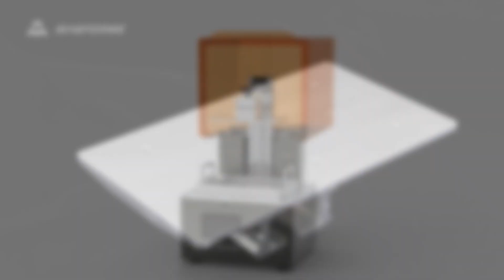Experience with the Magforms P10 3D printer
A European 3D printing service provider customer summarized 3 points about his experience with the Magforms P10.

Desktop-friendly design: Say goodbye to the concept of bulky 3D printers! The P10 can be seamlessly integrated into the office space. Its stylish design and quiet operation make it an ideal choice for any workspace.

Excellent printing fluency: The P10's build platform is equipped with multiple pressure relief holes to reduce the pressure of the resin on the platform and improve printing fluency.

Ease of use: The P10's 5.0-inch color touch screen has a clear display and easy operation.

Magforms continues to push the boundaries of innovation in the field of additive manufacturing, and the P10 proves our commitment to making design and manufacturing simpler.